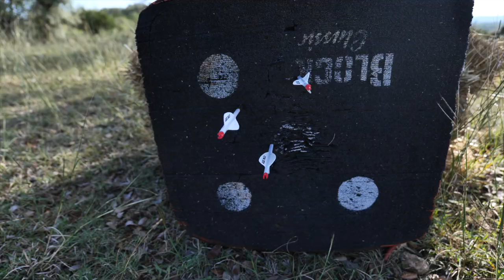WHAT JUST GROWLED BEHIND MY DEER BLIND!?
Something just growled behind my deer blind and freaked me out!